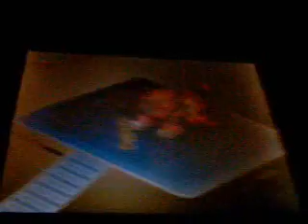Megaman Starforce Leo Leo Kingdom (the real one)